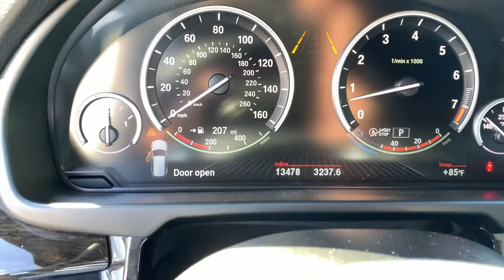2018 BMW X5 Tamarac, Coral Springs, Coconut Creek, Parkland, Plantation P14646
Alpine White Used 2018 BMW X5 available in Tamarac Florida at Sawgrass Infiniti Servicing the Tamarac, Coral Springs, Coconut Creek, Parkland, Plantation FL areas.

Sawgrass Infiniti
5801 Madison Ave

**NOW PRESENTING THIS LUXURIOUS** Alpine White 2018 BMW X5 sDrive35i RWD 8-Speed Automatic 3.0L I6 DOHC 24V TwinPower Turbo **ONE OWNER**, **CLEAN CARFAX**, **GARAGE KEPT**, DRIVER ASSISTANCE PKG**, **PARKING ASSISTANCE PKT**, **PREMIUM PKG**, **HEADS UP DISPLAY**, **WIRELESS CHARGING**, Black Artificial Leather.brbrbr**Here at Sawgrass INFINITI you'll receive the expertise of our Factory Certified Sales Consultants and staff. Purchase your next vehicle from the comfort of your home and have it delivered to you FREE of charge! Your health and safety are our priority. Shop with confidence with our 3-day exchange policy and complimentary vehicle sanitization with each new or used vehicle.** Recent Arrival! Odometer is 20524 miles below market average!